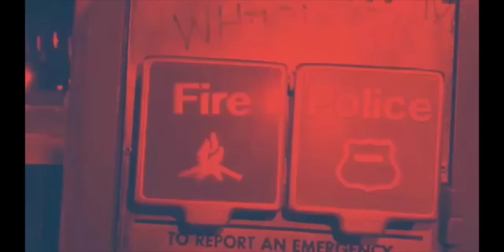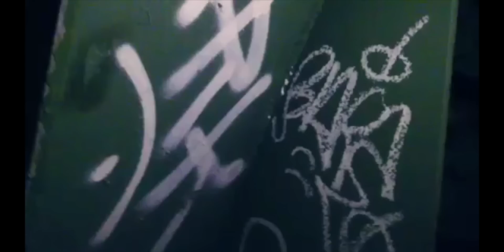K.BX- Nowadays feat Genesys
Directed by Haze